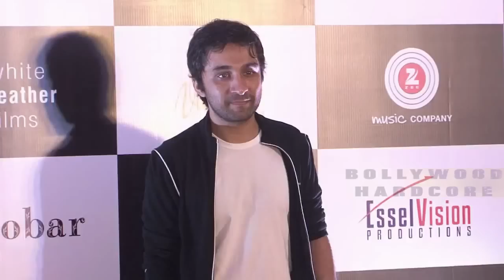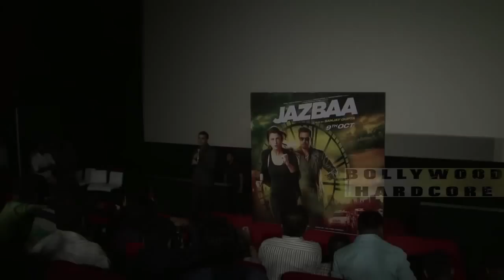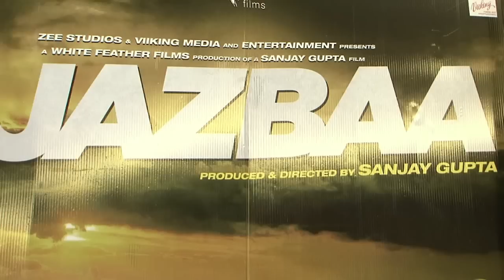Jazbaa (2015) Promotion Events Fill Video | Aishwarya Rai Bachchan , Irrfan Khan